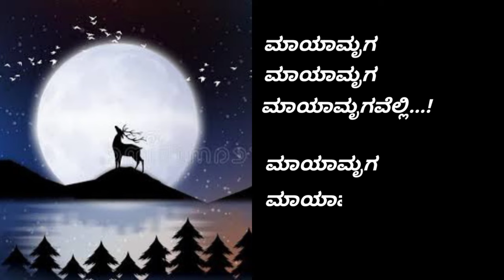Mayamruga Title Song Complete Version||ಮಾಯಾಮೃಗ||T.N Seetharam,C.Ashwath,Manjula Gururaj,M.D Pallavi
Maaya Mruga Maaya Mruga Complete version Lyrical Song

Lyrics: K.S Narasimha Swamy
Singer : Manjula Gururaaj
Corus : M.D Pallavi And Archana

This video is made for entertainment purposes only if you are the copyright holder u can easily monetize by the content don't opt me for a copyright strike if u have any problem in this video contact